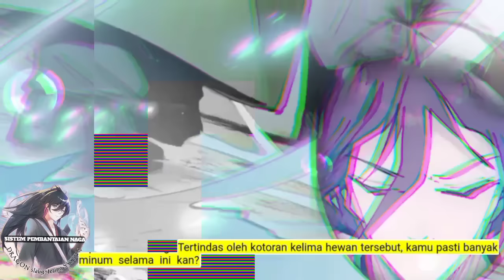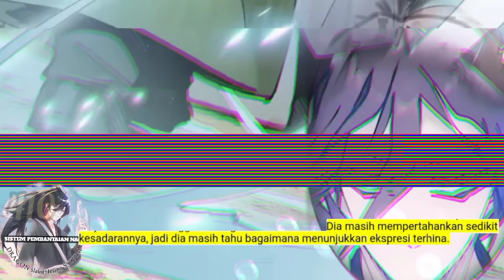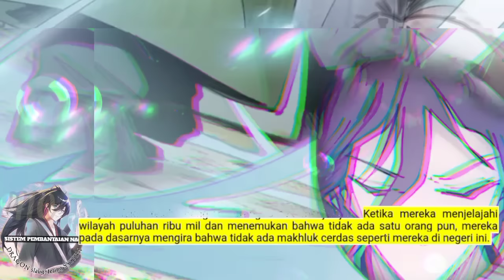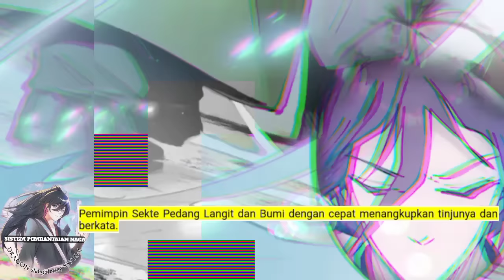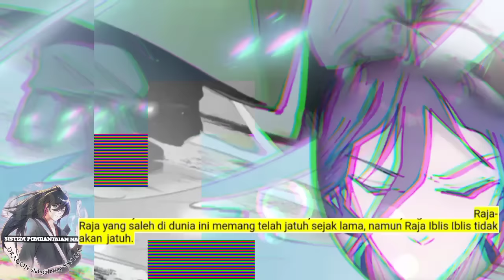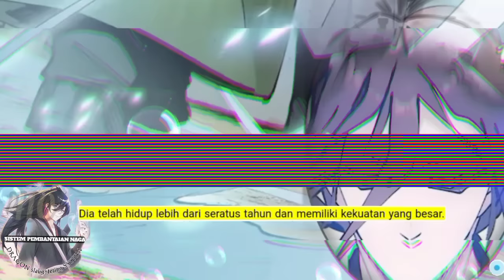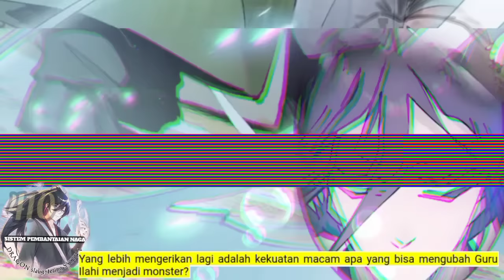Sistem P3mb4nt4i4n Naga season 410